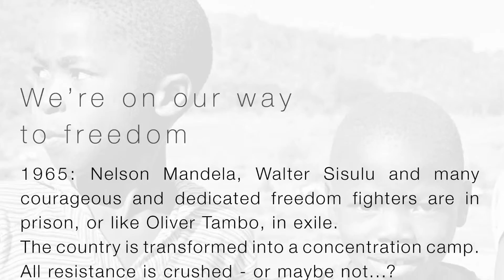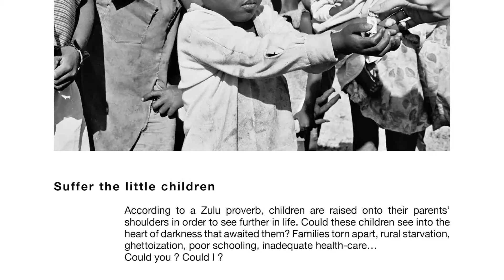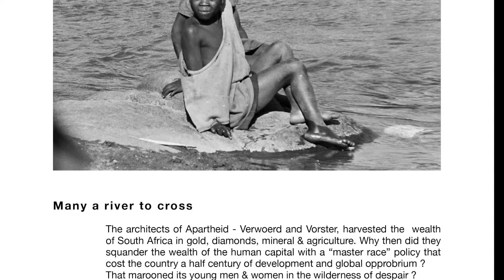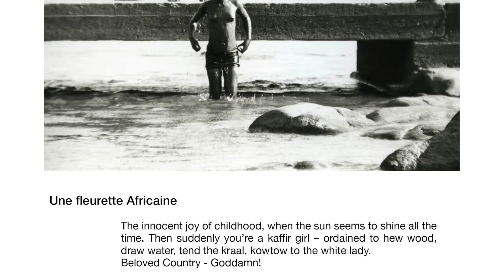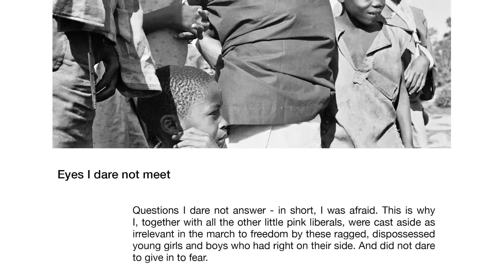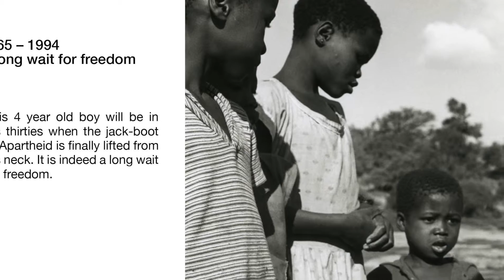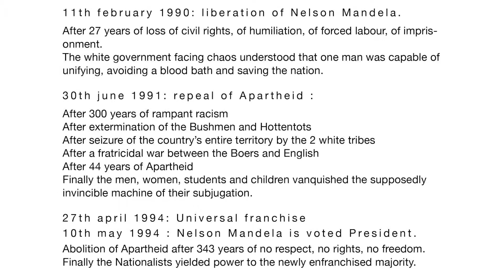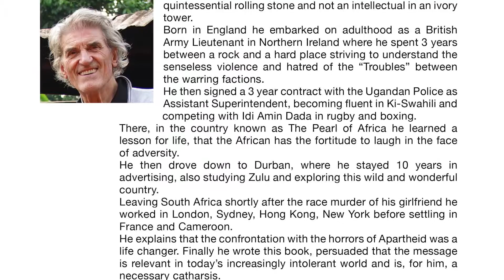Children Of Apartheid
If you like this video, please help the children of these children. buy our book. All proceeds to the 1000 Hills's kids